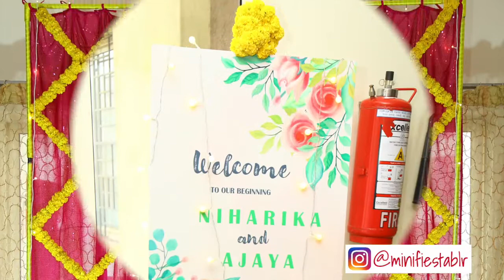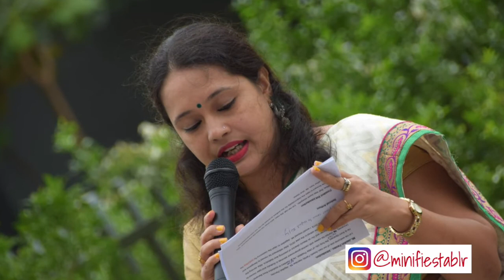Please find a rapid flashback of 2 years journey of Mini Fiesta. decoration ideas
Last year was quite difficult as a newbie. I haven't thought COVID will change my plans and push me a year back again. Wherein I thought 2nd year would be blooming business, it continued to be COVID impacted. Never a less, one needs to be creative to explore the opportunity.

Few highlights of 2020 are -
first-ever marriage event, baby welcome and cultural events at home, Online/zoom games and Instagram live hosting of Lockdown Tales and a lot of learnings with fun.